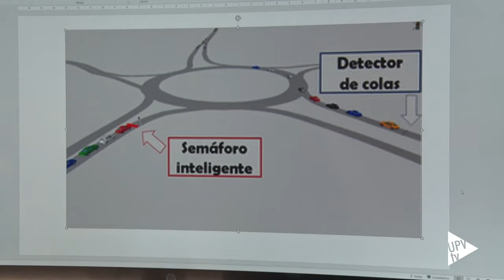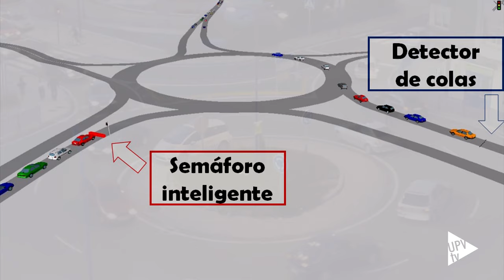Ramp meter, sistema para evitar atascos en las rotondas - Noticia @UPVTV 10-04-2017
Hora punta y rotonda colapsada. Muchos nos hemos visto en más de una ocasión en esta situación. Para evitar estos atascos, investigadores de la Universitat Politècnica de València proponen aplicar ramp meter, un sistema que ya se utiliza en los accesos a algunas autovías y autopistas extranjeras, adaptándolo a las rotondas mediante una metodología propia.